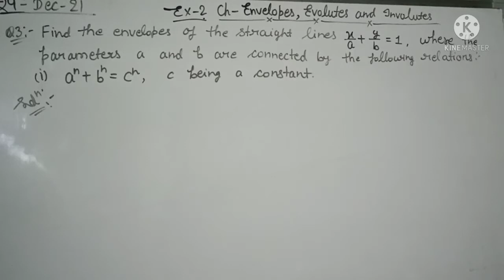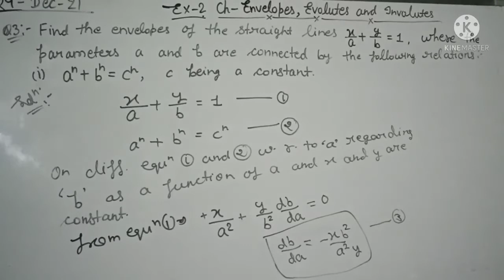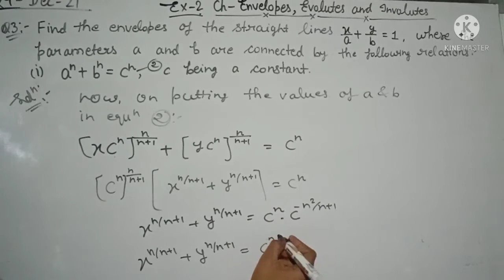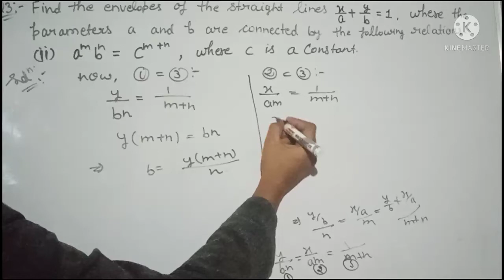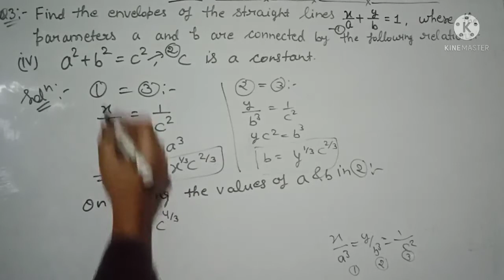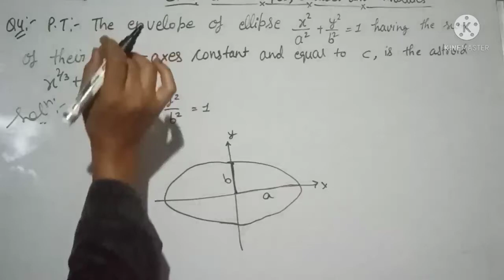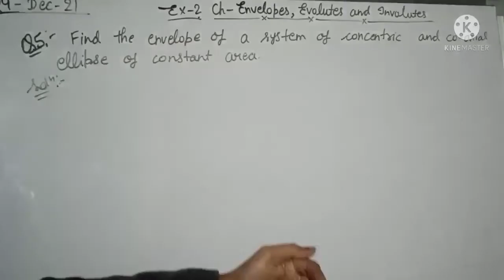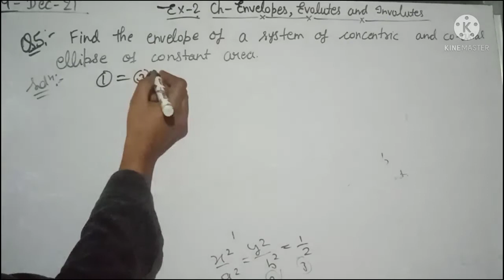B.Sc 1 year Maths || Ch- Envelopes, evolutes and involutes || 1-sem(1st book)✍️✍️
Dear students, is video m hm b.sc 1 year Maths ki 1st book k Ch- Envelopes, evolutes and involutes ko pdhenge...I hope apko video pasand aay...